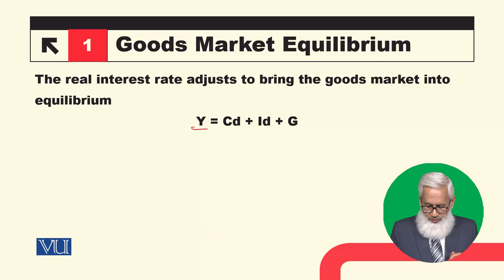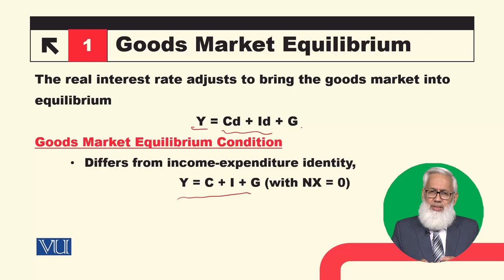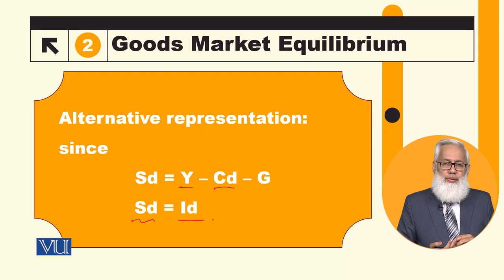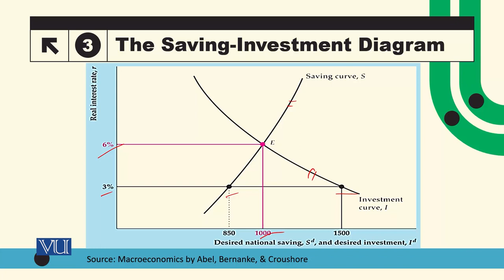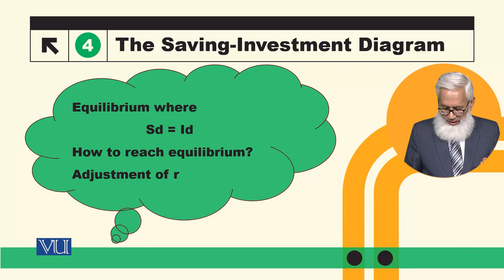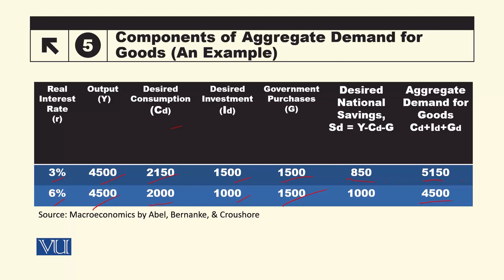Goods Market Equilibrium: Saving=Investment | Macroeconomic Analysis | ECO616_Topic052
Topic052: Goods Market Equilibrium - Saving=Investment,
By Dr. Hafiz Muhammad Ali Bhatti